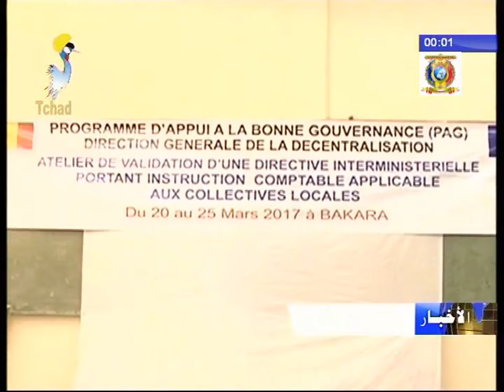إختتام ورشة في تطبيق اللامركزية